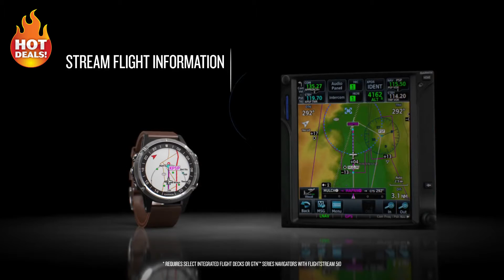Top 5 Best Luxurious Smartwatches 2021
5: Movado Connect 2.0
BUYING LINK US

4: Montblanc Summit 2
BUYING LINK US

3: Garmin D2 Delta PX
BUYING LINK US

2: CASIO PROTREK PRO Trek WSD-F30
BUYING LINK US

1: Mondaine Helvetica Smartwatch
BUYING LINK US